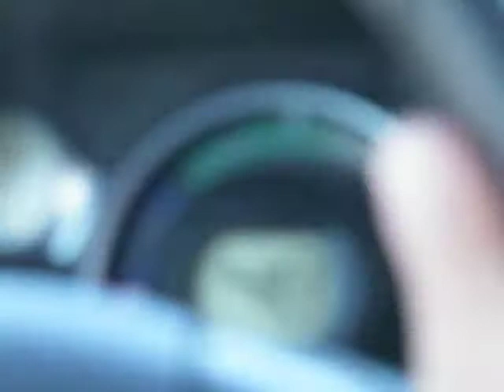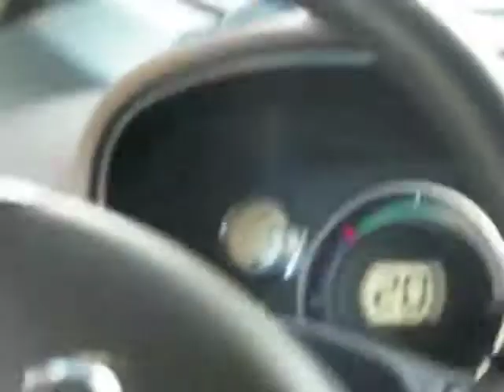elettromobile prova Citrohen C0 - ZeroEmission 2011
La prova della neonata Citrohen C0 allo Zero Emission di Roma edizione 2011.